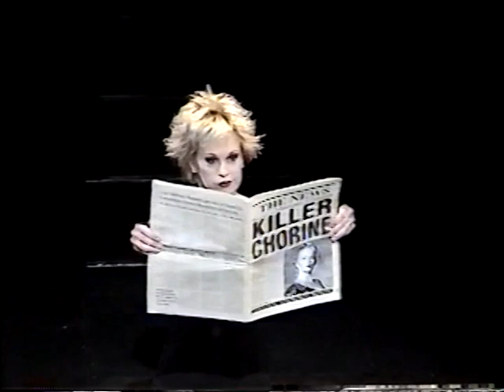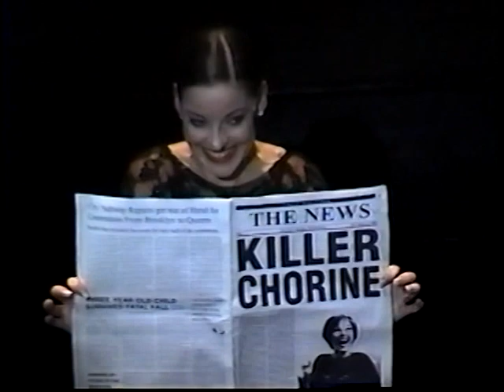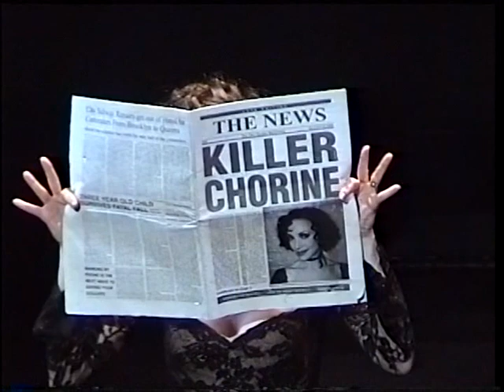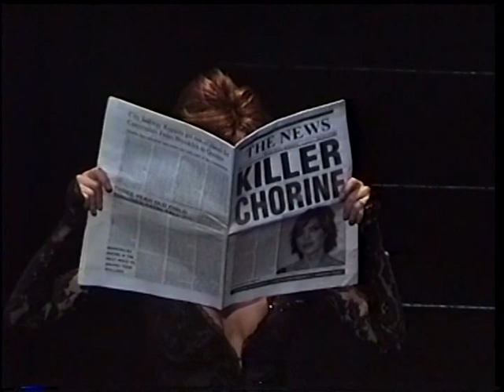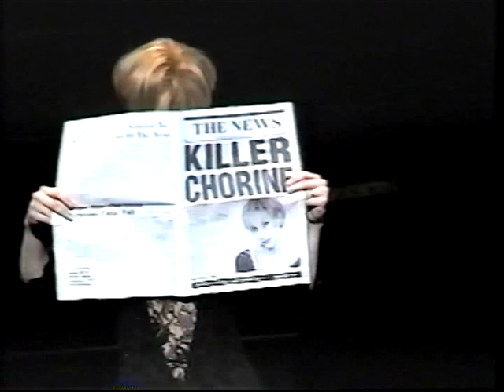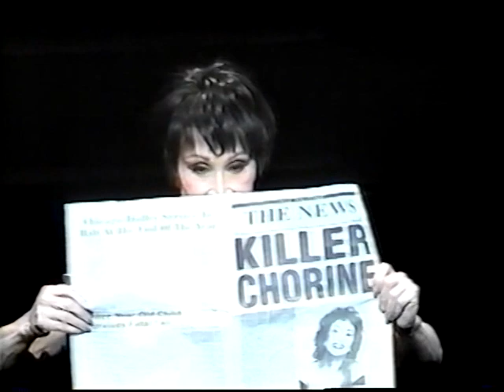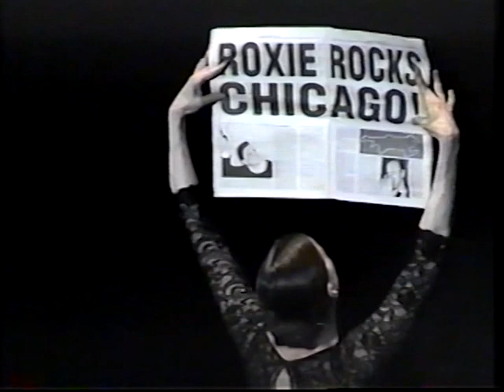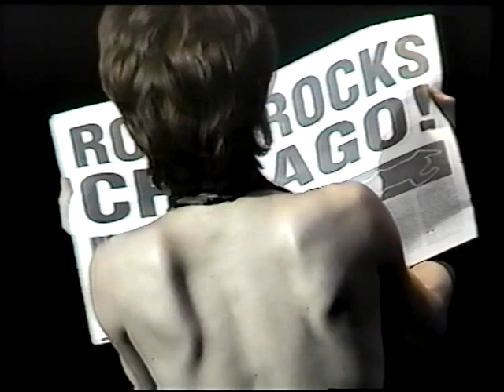CHICAGO: 9 Roxies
In honor of the 20th anniversary of the "Chicago" revival, here are nine ladies playing Roxie Hart.  You can consult the list below or identify them as they appear.

In order of appearance on this video:
Melanie Griffith-Broadway 2003
Ruthie Henshall-London 1997
Sandy Duncan-Broadway 1999
Bebe Neuwirth (the revival's original Velma, here playing Roxie)-Broadway 2007
Lisa Rinna-Broadway 2007
Charlotte d'Amboise-First National Tour, 1998 L.A.
Chita Rivera-Toronto 1999
Ann Reinking (the revival's original Roxie, as well as its choreographer)-Broadway 1997
Karen Ziemba-Broadway 1998